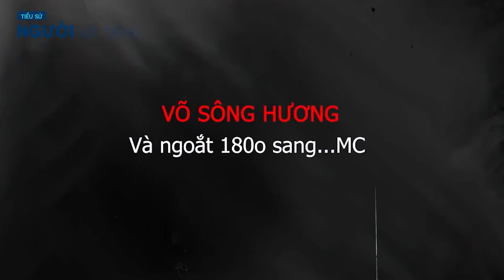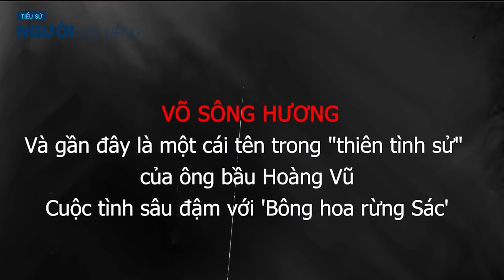Tiểu sử diễn viên VÕ SÔNG HƯƠNG Từ ngôi sao triển vọng và lý do rời bỏ màn ảnh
Đẹp một cách mặn mà, có duyên, rất ăn ảnh, Sông Hương đến với điện ảnh một cách tự nhiên như hơi thở vậy. Năm 1994, Sông Hương được bình chọn “Nữ sinh duyên dáng nhất” trong cuộc thi Tiếng hát sinh viên toàn quốc. Khi đó, đoàn làm phim "Tôi và em" đang tìm cảnh quay ở Mỹ Tho. Đoàn đã đến nhà Hương mời cô thử vai trong bộ phim đó. Vậy là một chân của Sông Hương đã bước vào điện ảnh từ thời điểm ấy. Nổi tiếng qua một số bộ phim như Không thể rẽ trái, Mặt trời đêm, Bông hoa rừng Sác, Sóng gió đời người, Người đẹp Tây Đô... Nhưng đến thành công vang dội trong Dòng đời thì Sông Hương đột nhiên “mất tích” trên phim ảnh. Là một cô gái mang trong mình 2 dòng máu của đất Tiền Giang và cả xứ Huế nữa (quê ngoại cô ở Huế) nên, như Sông Hương tự nhận, mình cũng có 2 tính cách: một của người miền Tây rất phóng khoáng, lạc quan và 1 của miền Trung thâm trầm, hướng nội. Hương có cảm giác chính chất Huế đã làm Hương sâu sắc hơn, nhạy cảm hơn... Có lẽ sự phóng khoáng lại thâm trầm ấy phần nào làm nên một Sông Hương điện ảnh thành công như hiện nay.